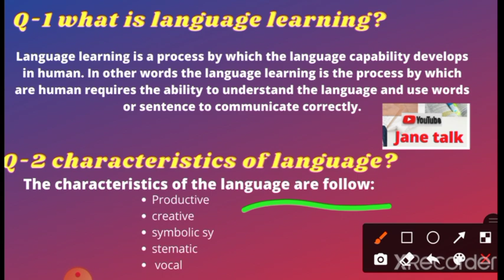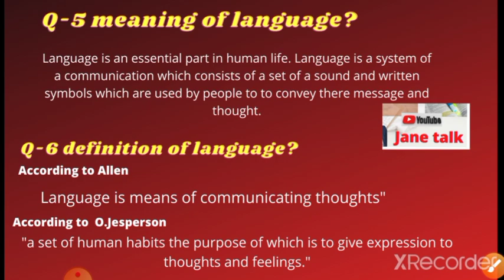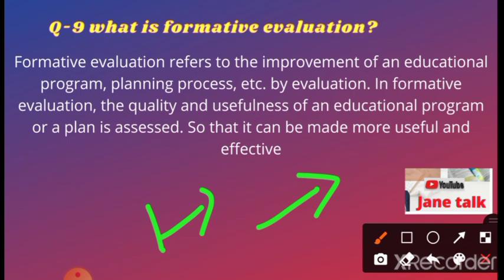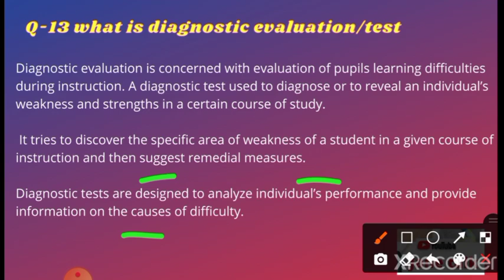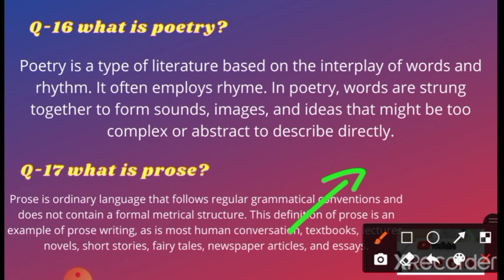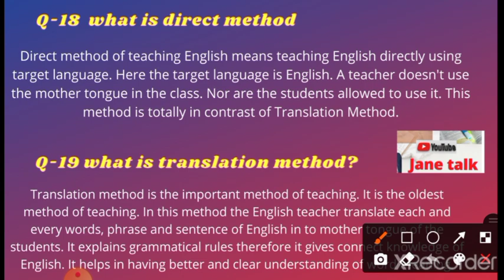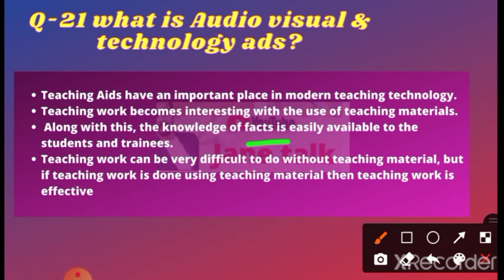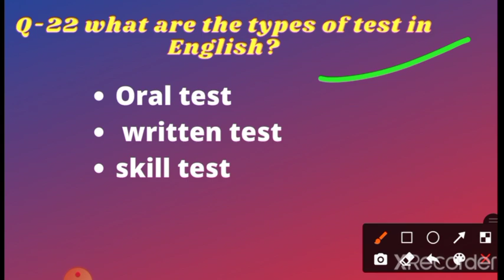rmlau BEd.-1 all important question of English